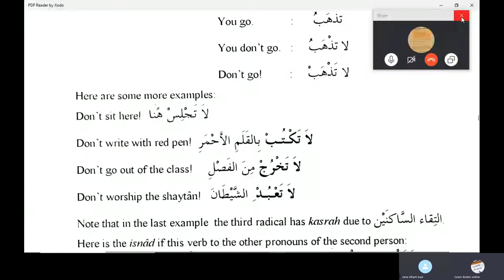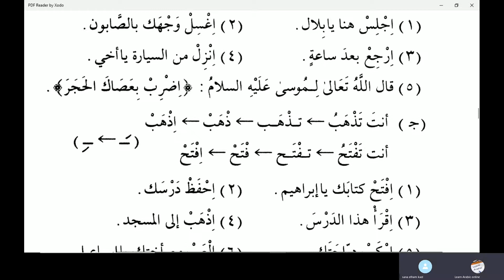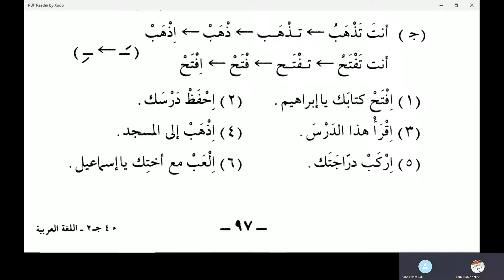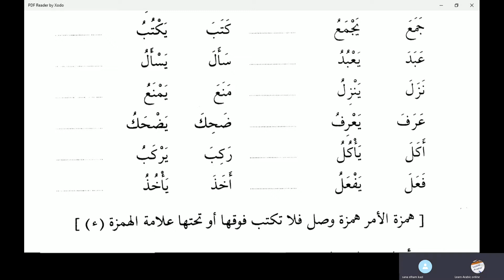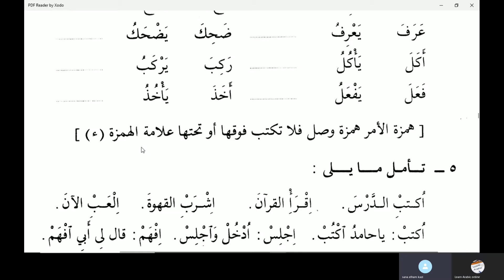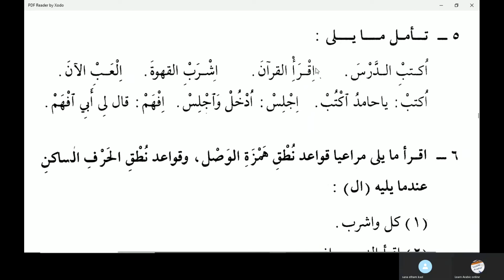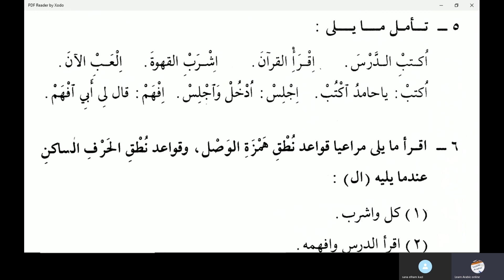Jamal Arabic Course Class 137 - Madina Book Duroosul Lughtil Arabiyyah book 2 Chapter 14